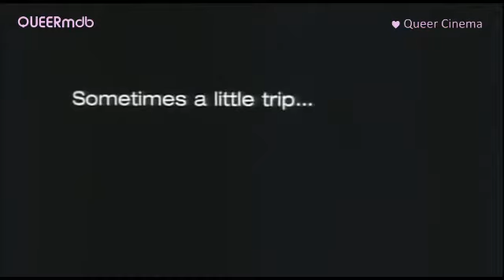Drôle de Félix - The Adventures of Felix | gay themed movie 2000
__ ADVENTURES OF FELIX_________________
OT: Drôle de Félix
AKA: Felix
Drama (France 2000)
With Sami Bouajila and Pierre-Loup Rajot
Directors/Writers:  Olivier Ducastel and Jacques Martineau

© Arte France Cinéma/ Canal+/ Pyramide Distribution

[QUEERmdb - nu queer cinema: gay]